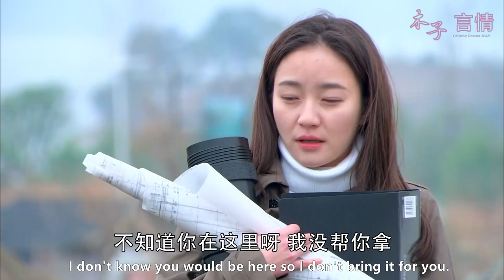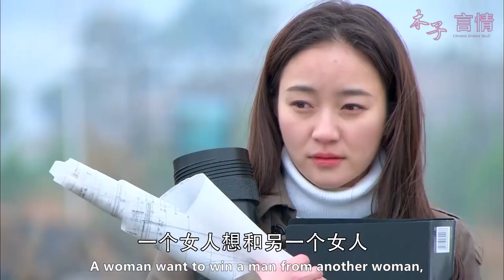灰姑娘和總裁冷戰，相互不理對方，又忍不住偷看彼此！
5YJWLC 14